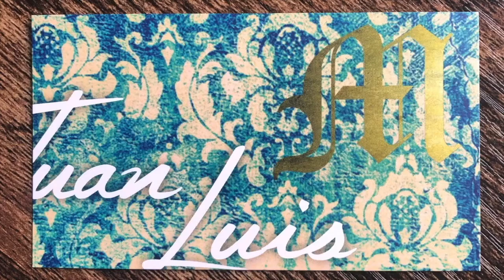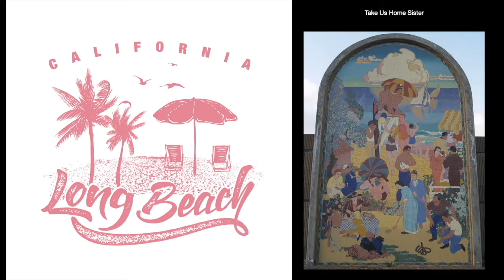MADE & Elinor | Virtual Taste of Downtown - June